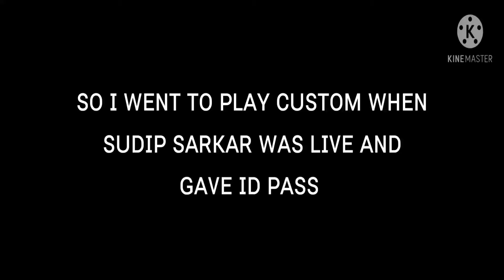SUDIP SARKAR REACT ON ME😱😱😱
THE TIMING FROM WHICH HE STARTED TO SPECTATE ME

1:53:13

More Parts are coming!!!

Peace Out 🔥🔥🔥